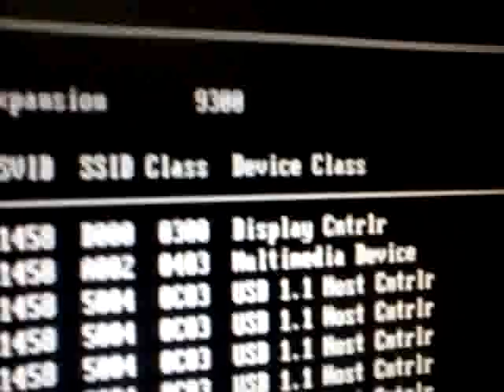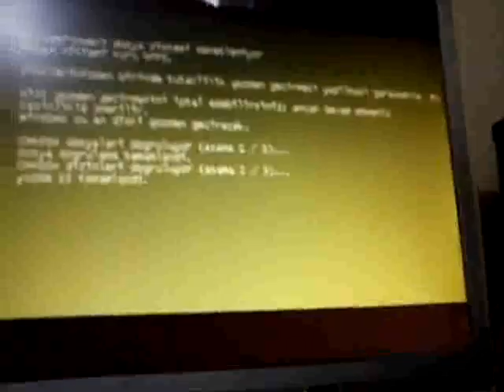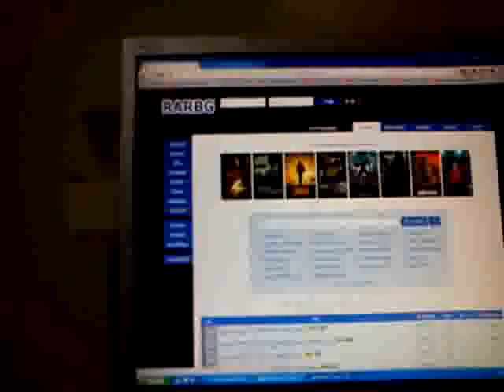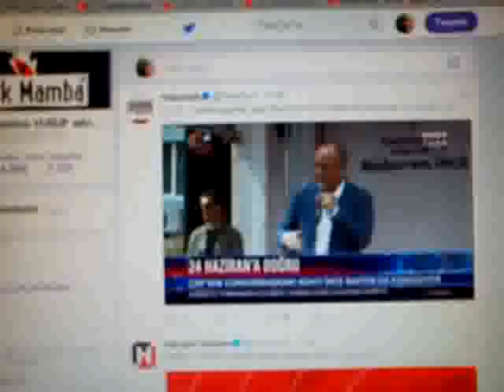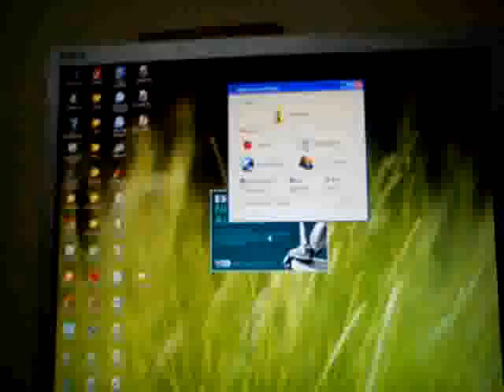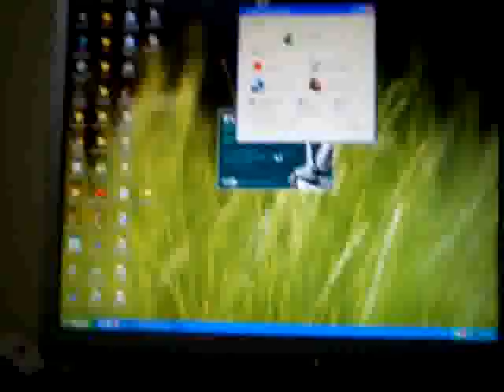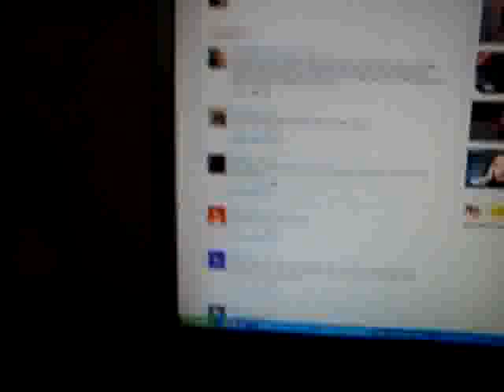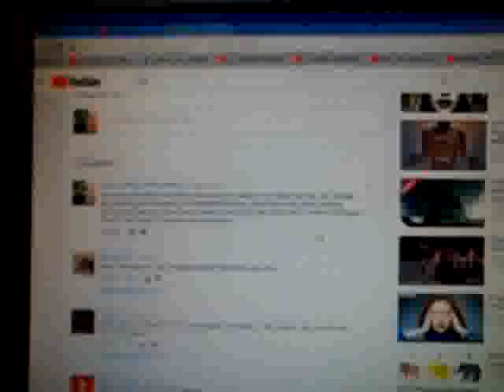İLLUMİNATİ HACKERS VE SES İŞKENCESİ.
GÖRÜNMEYEN YORUMUM BU:CAN DOSTLARI SİNEKLER you know what affect most?thats because their power of soul they have.they can change the world to good by believing in God(Allah?
flies.they attack them most while ordenary almost dont feel much they feel its torture.its lord of the flies baal and its mother witchqueen attackin with army of witches male and female